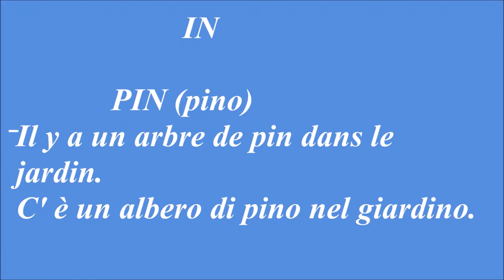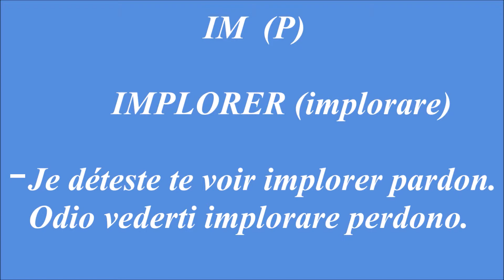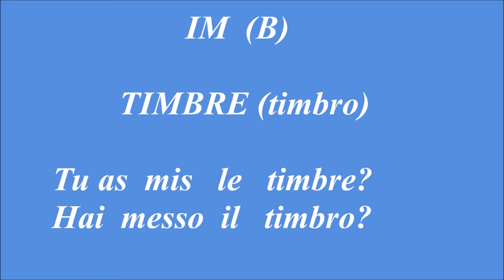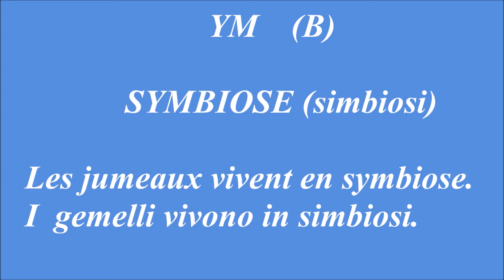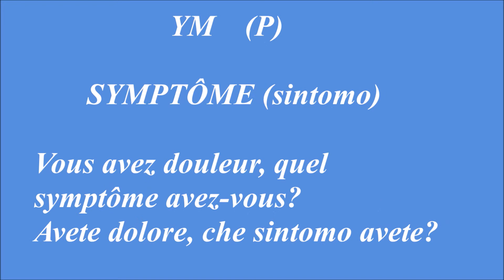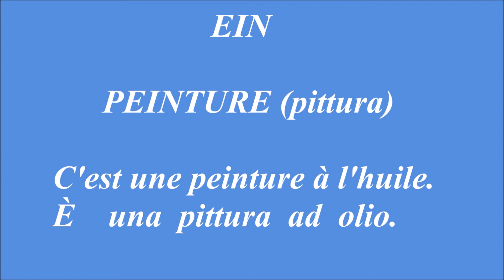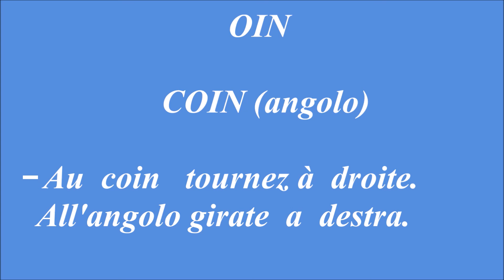Impara il Francese : fonetica IN IM YN YM AIN AIM EIN EIM OIN #6- MARIA ROSA PINTO ARTE BRUXELLES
I suoni fonetici sono tanti: IN IM YN YM AIN AIM EIN EIM OIM si leggono.
Impara il francese con me, MARIA ROSA PINTO ARTE BRUXELLES con spiegazioni in italiano e traduzioni, facile capire, intuibile veloce da imparare, con esempi in francese ed in italiano. Le lezioni partono dalla base per aumentare di difficoltà man mano che si acquisisce padronanza della lingua francese. Argomenti: Fonetica cioè suoni della lingua francese, lettere e strumenti di scrittura, grammatica (articoli, aggettivi, verbi, punteggiatura, materie varie. ). I miei video sono utili per imparare la lingua francese gratis, una lingua per viaggiare, comunicare all'estero per motivi di lavoro, scolastici, per comunicare con nuovi amici. E perchè no per prevenire l'alzheimer. Il francese è la seconda lingua dopo l'inglese più parlata al mondo.
Scolapasta acciaio
Home Insalatiera